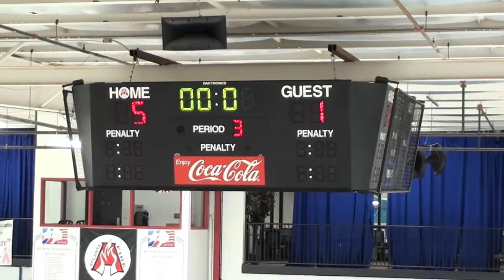Dukes of Hazzard VS Grey Goons 8-15-10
Dukes VS Grey Goons 8-15-10. All footage was shot and is owned by me.